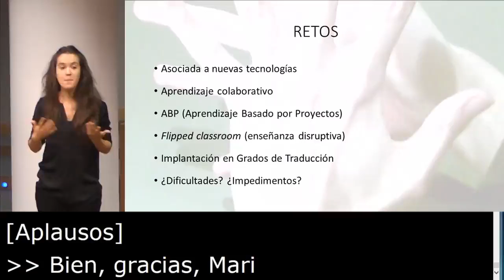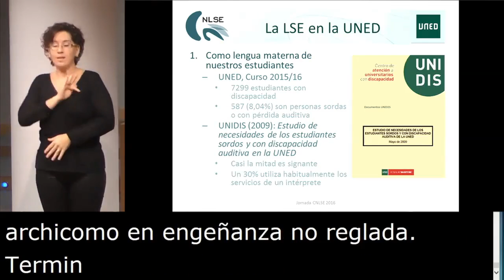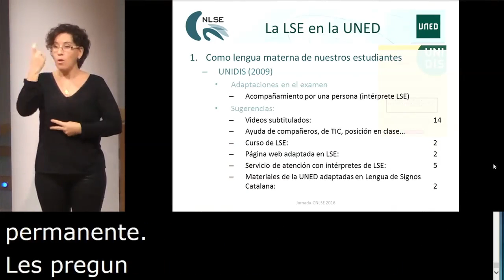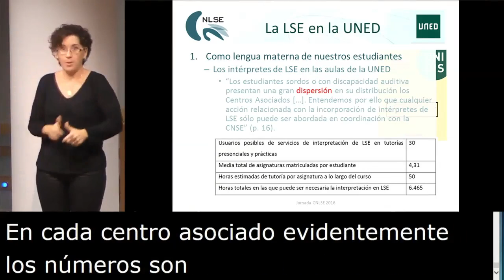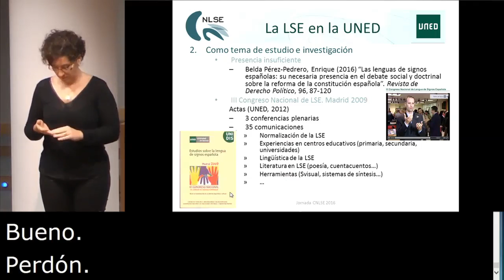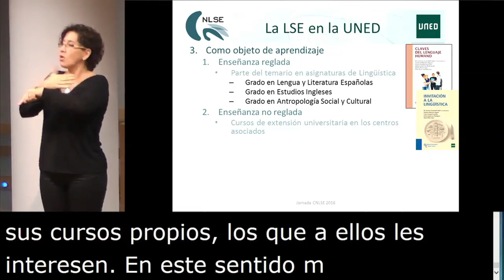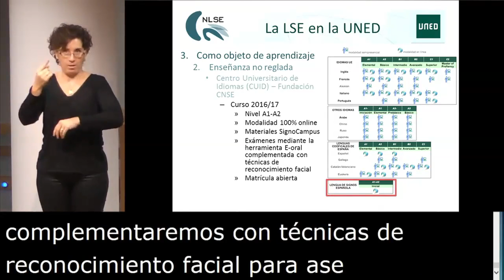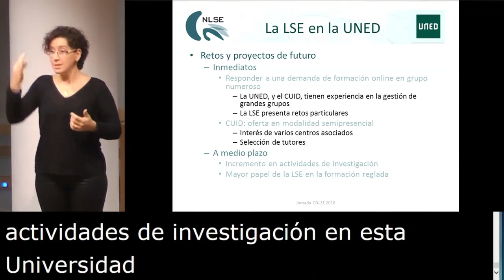3. La Lengua de Signos Española en formación oficial y enseñanza de idiomas: experiencia en la UNED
Comunicación "La Lengua de Signos Española en formación oficial y enseñanza de idiomas: experiencia en la UNED", de Victoria Marrero-Aguiar (Universidad Nacional de Educación a Distancia, UNED), que presenta Ramón Capdevila Pagès, Director de Fundación Universia.